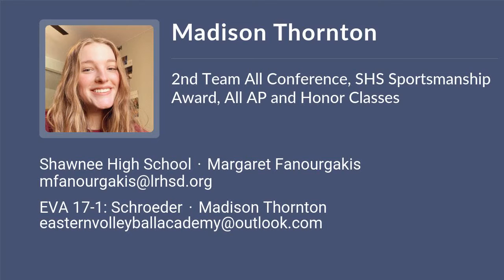Madison Thornton Volleyball Highlights - NJ 2023 - L. DS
Madison Thornton Recruiting Video.